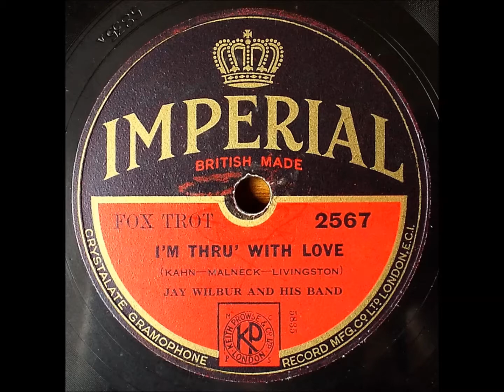I'm thru' with love, Jay Wilbur, 1931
Vocal by Sam Browne